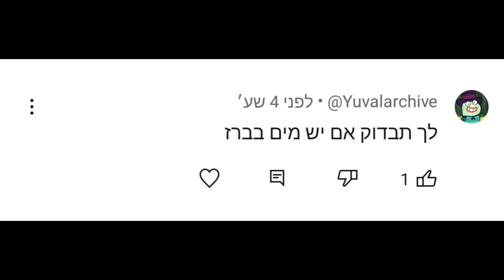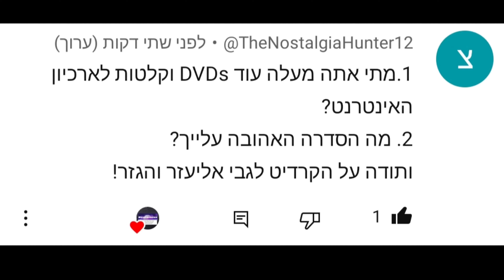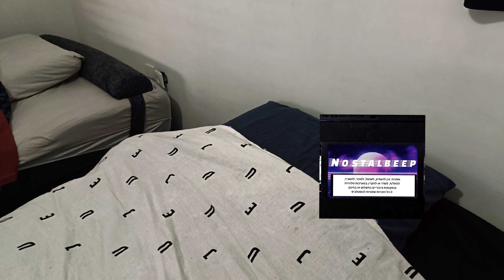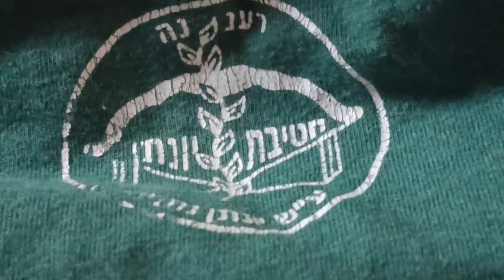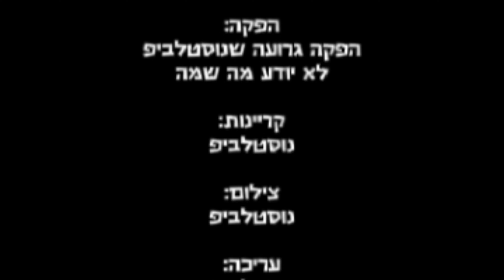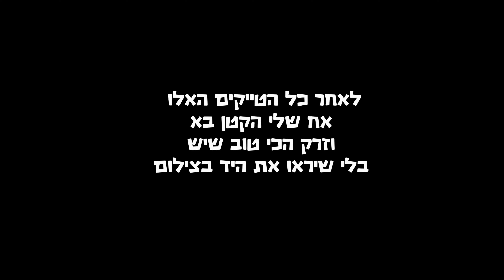שאלות ותשובות, בפעם ה(לא)ראשונה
@envymashups תחזרי להגיב פליזז

זה סרטון שאלות ותשובות ראשון, ושאלות ותשובות פעם שניה והפעם זה יצליח ואתם מתנהגים אלי נורמלי!
אל תשכחו להתנהג נורמלי עם השאלות לגבי בסרטוני השאלות והתשובות הבאים כדי שאוסיף אתכם אליהם!
(אתם יכולים לכתוב גם בקשה)

עבדתי על הסרטון הזה מאוד קשה, אז אם אתם אוהבים את העריכה אל תשכחו לעשות לייק, להירשם לערוץ, להפעיל את הפעמון ולכתוב תגובה מחמיאה יחד עם שאלה יפה!

ואם אתם רוצים תכנסו לשרת הדיסקורד שלי
השרת נקרא "קהילת נוסטלביפ"